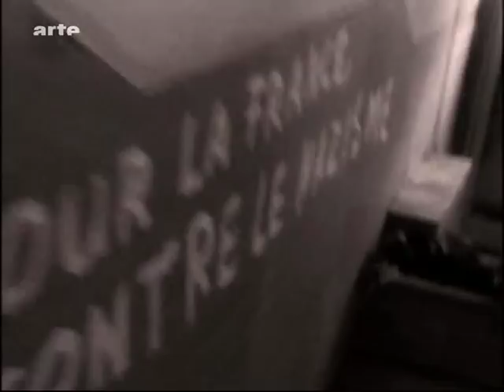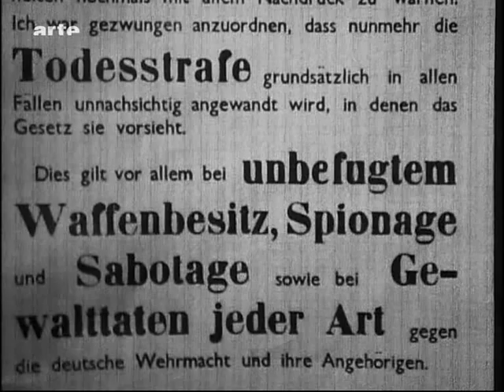Frankreichs fremde Patrioten 2v6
Frankreichs fremde Patrioten - Deutsche in der Résistance, Dokumentation (53')
Regie: Wolfgang Schoen, Frank Gutermuth
Deutschland 2005, SWR, Erstausstrahlung
18. Januar 2006 um 20.40 Uhr

"Während des Zweiten Weltkrieges kämpften in der französischen Résistance auch eine Reihe von deutschen Gegnern des nationalsozialistischen Regimes. Einige von ihnen erzählen in der Dokumentation von den damaligen Aktionen. Sie schildern aber auch die Zeit nach dem Krieg, als sie in der Bundesrepublik bei vielen Deutschen als Verräter galten, während sie in der DDR als Antifaschisten geehrt wurden.

Rund 3.000 Deutsche kämpften während der Zeit des Dritten Reiches in der französischen Résistance. Die meisten von ihnen waren Verfolgte der Nationalsozialisten: Kommunisten, Juden und andere Regimegegner, die aus Deutschland fliehen mussten. Patriot zu sein, hieß für sie auf Seiten der Alliierten gegen die Nazis zu kämpfen. Heute leben nur noch wenige dieser "aufrechten Patrioten", wie der französische Philosoph Jean-Paul Sartre sie nannte. Zu ihnen gehören auch Peter Gingold und seine Familie sowie Kurt Hälker und Henriette Dreifuss. Sie erzählen von den Erlebnissen, die sie dazu bewogen haben, sich der Résistance anzuschließen und gegen die deutschen Besatzer, die immerhin ihre Landsleute waren, zu kämpfen. Sie schildern die konkreten Aktionen, die Verfolgung, die Haftbedingungen und die Folter in den Gestapo-Gefängnissen, aber auch ihre Rolle beim Aufstand zur Befreiung von Paris.

Nach dem Krieg wird ihnen das Leben schwer gemacht, vielen Deutschen gelten sie als Verräter. Einige sitzen wegen ihrer politischen Überzeugung auch in der Bundesrepublik wieder im Gefängnis oder erhalten als Kommunisten Berufsverbot. Ganz andere Erfahrungen macht Kurt Hälker, der nach dem Krieg in der DDR lebt und dort als Antifaschist geehrt wird. Erst in den 90er Jahren ändert sich das Bild der Résistancekämpfer in der Bundesrepublik. 2004 wird einer der Protagonisten, Peter Gingold, mit der Carl-von-Ossietzky-Medaille ausgezeichnet. Damit ehrt die Internationale Liga für Menschenrechte Personen, die sich um die Verteidigung der Menschenrechte besonders verdient gemacht haben - eine späte Würdigung für Peter Gingold und, indirekt, auch für die anderen, die mit ihm in der Résistance kämpften.

Résistance-Kämpfern wie Peter Gingold wird auf Grund der Renten-Gesetze nach wie vor ihre Dienst-Zeit in der Résistance nicht für die Rentenansprüche angerechnet. Ehemaligen, mittlerweile betagten SS-Angehörigen aber, beispielsweise in Lettland, überweist die Bundesrepublik regelmäßig eine kleine Pensionszahlung."